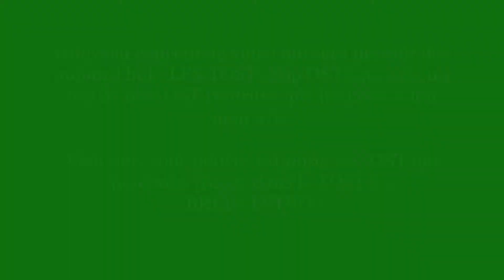TOST #1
Salut les Chroniviewers !
Nouveau concept sur la chaîne consacré au top : TOST (Top Original SoundTrack) qui sera basée sur des OST de jeux vidéos.

CLAIM : Je rappelle que ce top est fait selon mon propre avis.
Mais vous pouvez toujours proposez vos OST que je choisirai bien-sûr.

J'espère va vous plaire !
Bon visionnage !

🎶🎶 Musique utilisées : 👇👇

Intro : "Hero's Heart!" Action Anime RPG Music By HeatleyBros

Outro : Sylvalum Day - Xenoblade Chronicles X (Compositeur : Hiroyuki Sawano)
Titre original : 46-:ri9